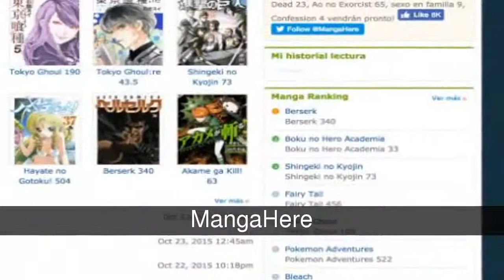Mejores sitios para ver manga en español 2018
Lista de mejores sitios para ver manga en español 2018 de

Hola compañeros, ultimamente han muerto muchas webs para leer manga en español y pongo aqui una lista actualizada de las que he encontrado a dia de hoy para que las voteis

En la lista de mejores sitios para ver manga en español 2018 tenemos:
LeoManga
tus mangas online
MangaHere
Heavenmanga
tusmangas .net